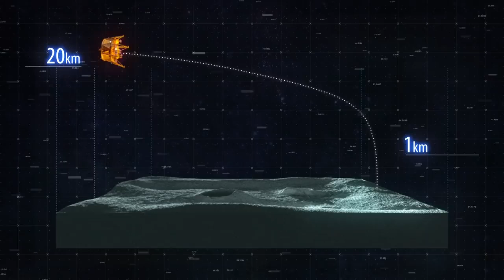Посадка аппарата "Берешит" на Луну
Так будет проходить посадка израильского космического аппарата "Берешит" на Луну. Предоставлено проектом SpaceIL.